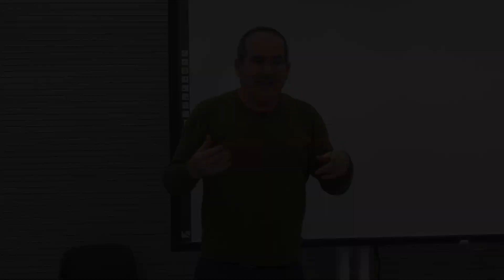Presentación por parte de JP Mora de lo que es la metodología ECO en TEMAS 2020